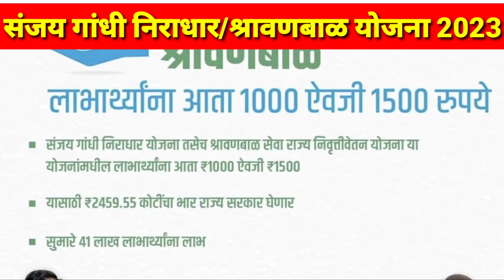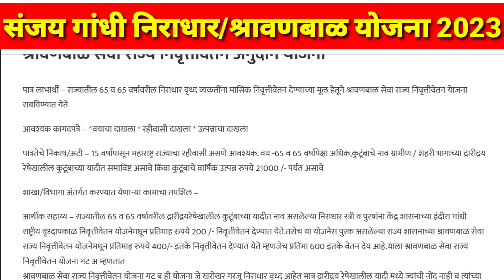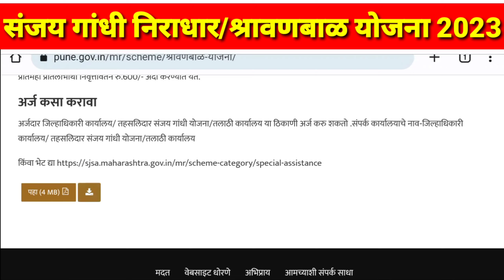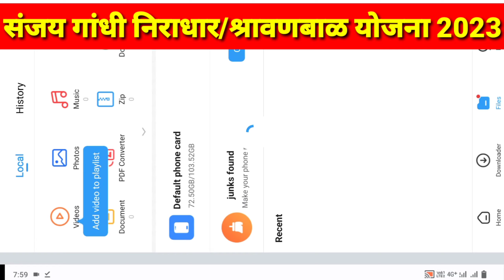संजय गांधी निराधार योजना फॉर्म online | श्रावण बाळ योजना online form 2023 | पेन्शन योजना 2023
50,000 अनुदान तिसरी यादी आली | कर्ज माफी 3 यादी आली | 50 hajar anudan 3 list download 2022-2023

7/12 ऑनलाईन कसा काढावा 2023 | 8 अ उतारा कसा काढायचा 2023 | 7/12 online download maharashtra 2023👇

m/LyVPM1TMOpS5CrFc7Zv1W6

Sanjay gandhi niradhar yojana 2023
Sanjay gandhi pension 1500
Sharvan bal nivruti vetan yojana mandhan vadh
Shavan bal pension scheme 1500
Shravan bal yojana mandhan vadh
Shravan bal yojana online form maharashtra
sanjay gandhi niradhar yojana
श्रावण बाळ पेन्शन योजना
श्रावण बाळ योजना online form 2023
श्रावण बाळ योजना फॉर्म कसा भरावा
Shravan bal yojana online apply
संजय गांधी निराधार योजना 2023
संजय गांधी निराधार योजना फॉर्म online
News
breaking news
latest news